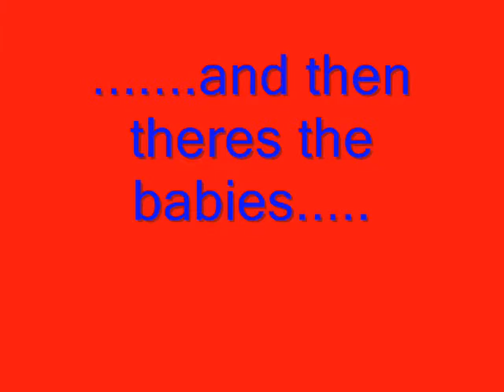Cheryl burns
Mah 1st video mah family picz nd friends